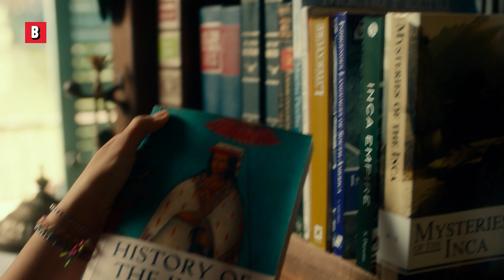DORA AND THE LOST CITY OF GOLD Best Scenes 4K ᴴᴰ